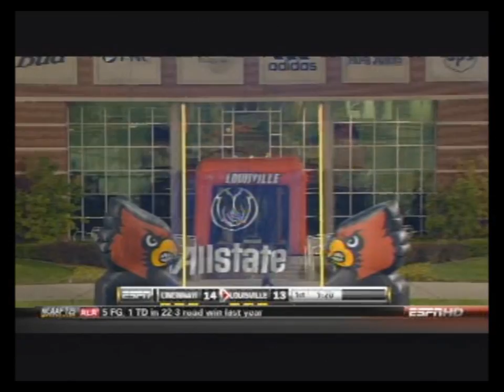Bilal Powell 85-yard touchdown run vs. Cincinnati [10-15-2010]